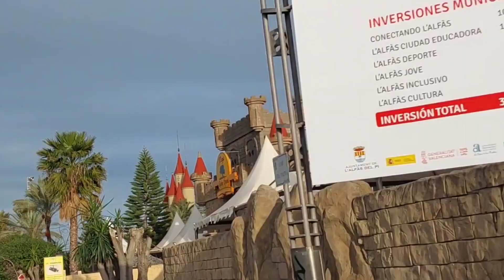Callejeando por Alfaz del pi,El Albir,Altea 21/01/2023